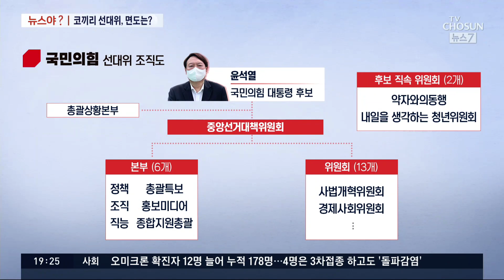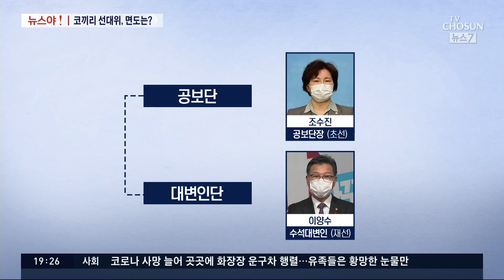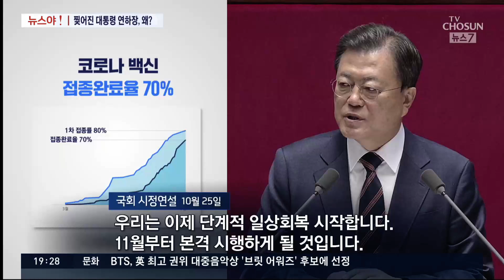[뉴스야?!] 코끼리 선대위, 면도는 언제?